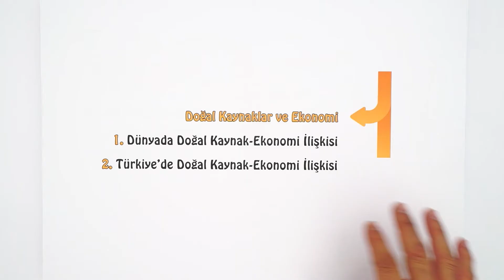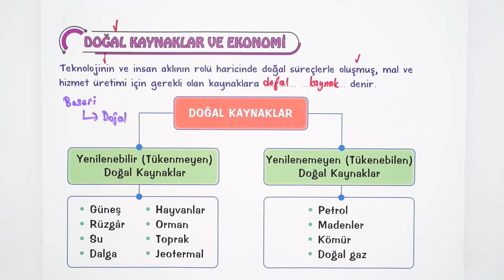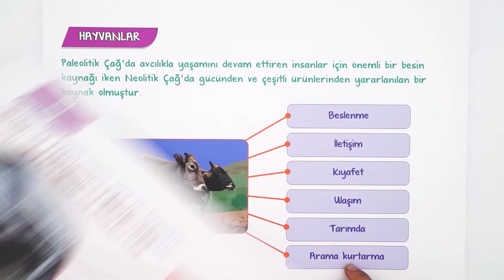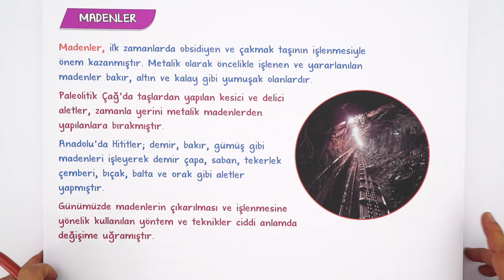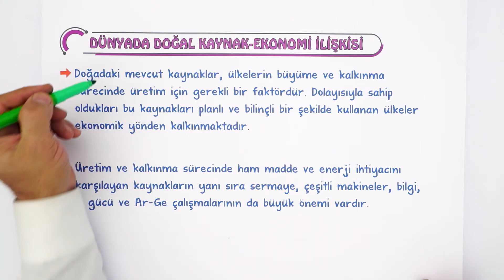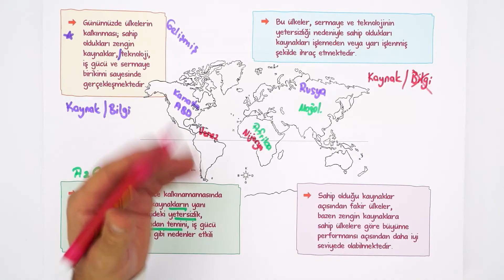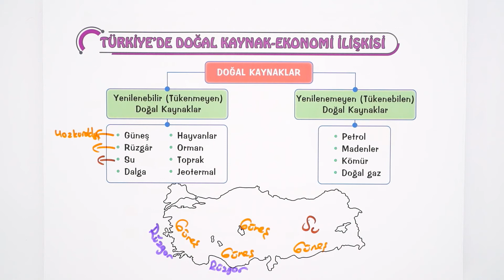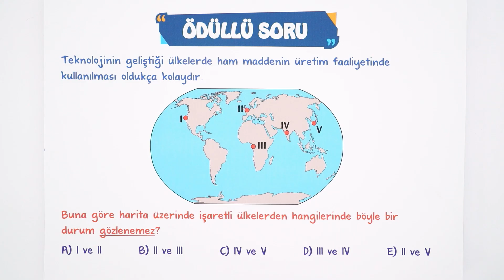Doğal Kaynaklar ve Ekonomi | Akıcı Konu Anlatımı | 11. Sınıf Coğrafya #2023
Yepyeni bir dönemde daha seninleyiz! Sene boyunca; canlı yayınlar, konu anlatımları ve soru çözüm videolarıyla, Tonguç yanında! Bugün coğrafya dersinin "Doğal Kaynaklar ve Ekonomi" konusunu işleyeceğiz. Hazırsan öğrenme garantili videomuzla başlıyoruz! 😎